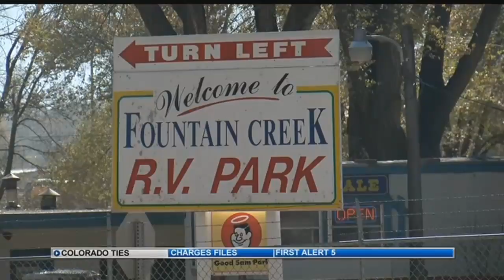Locals from RV Park where Texas shooter once lived, react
Those living in the Fountain Creek RV Park still remember the 2014 night when the El Paso County Sheriff’s Office responded to reports of animal cruelty by Devin Kelley, the man accused of killing 26 people and injuring dozens of others inside a rural Texas church Sunday.